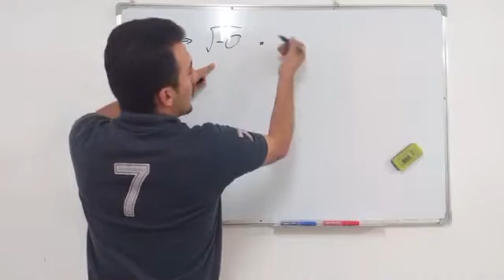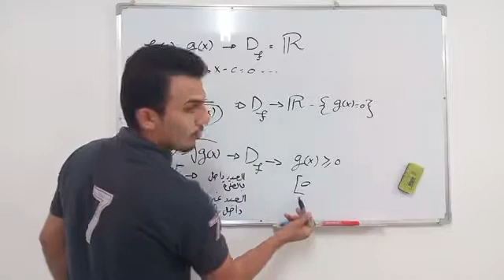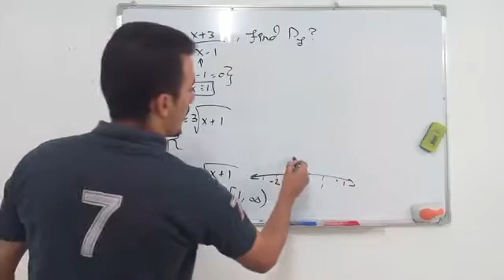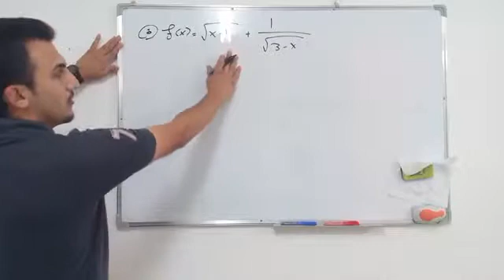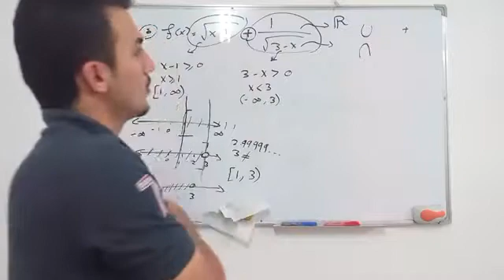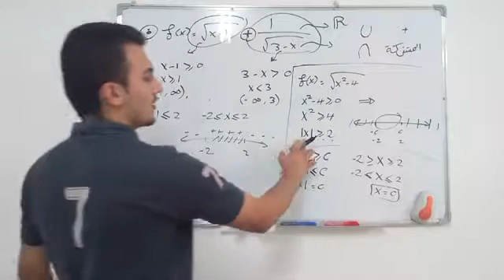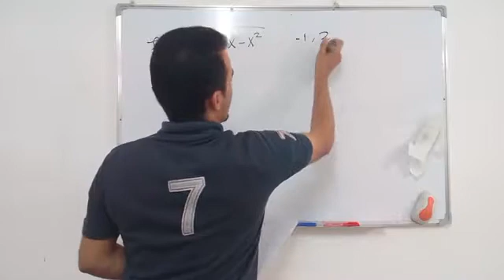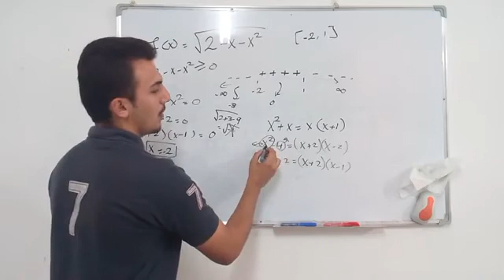كالكولس 1 || مادة الفيرست جزء 1 || لجنة الهندسة الكهربائية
الطالب إسماعيل خالد الراضي
 calculas 1 || first  material
 ee committee